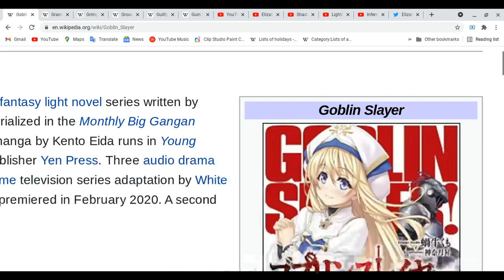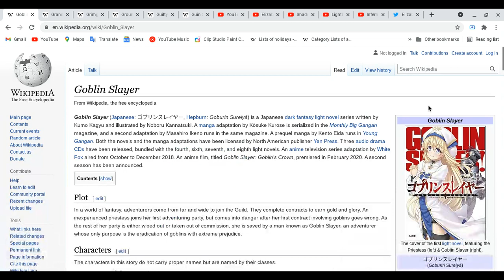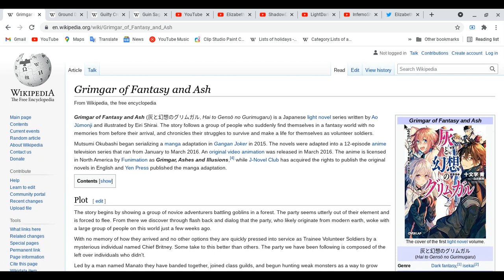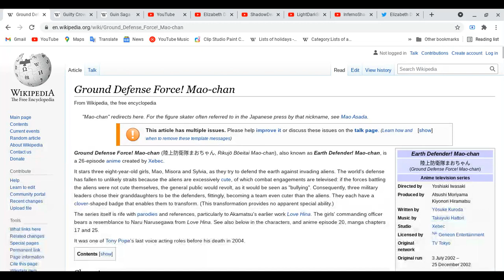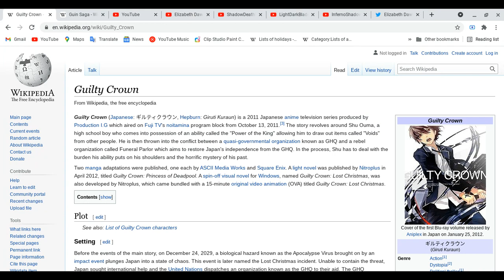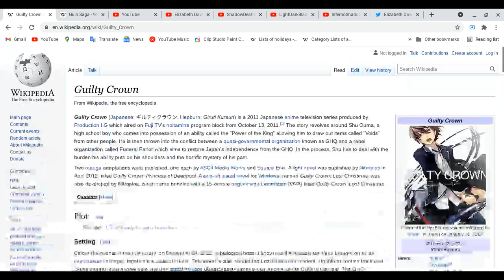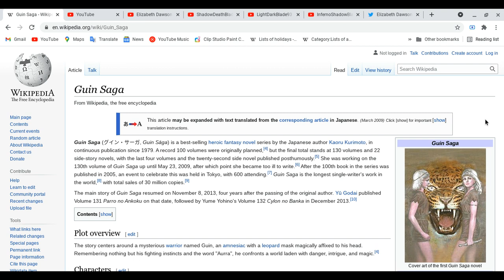All about Goblin Slayer, Grander, GOF&A, Ground Defense Force!, Guilty Crown & Guin Saga!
More video for this lesson oh Please watch this video for long name of any anime! let us focus on this lesson! we finally finish anime with letter G
Spoiler Alert Ahead: Please watching six favorite of anime & etc (movies,dramas on tv,cd,audio, magans, light novels,novels, magazines & games) do all these things first before you watch this video!